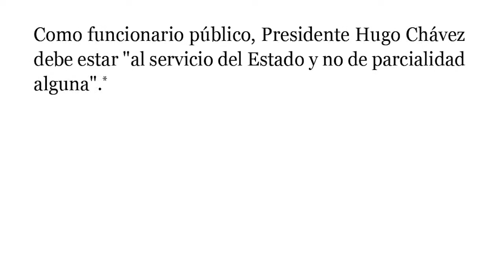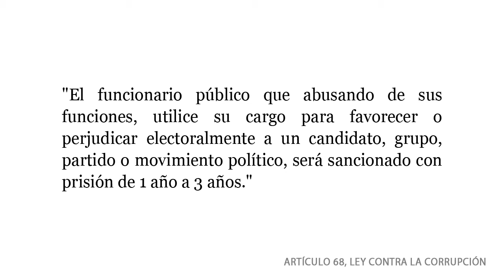Chávez: "El 7 octubre vamos a ganar y por 'knockout' en elecciones presidenciales"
:: Es un AbusoPoder e ilegal pasar propaganda en medios públicos en epoca electoral. Denuncia el ventajismo y exiga una democracia verdadera.

HUGO CHÁVEZ Campaña en Cadena Nacional, 23 Feb 2012, 3:05pm

Presidente Hugo Chávez demuestra el AbusoPoder de su gobierno, usando la 'cadena nacional' obligatoria otra vez para hacer campaña electoral, atacando a su oponente de la alternativa democrática y promoviendo su candidatura.

Referiendose varias veces a las elecciones presidenciales de octubre de 2012, Chávez dijo:

"El modelo que se instaló aquí - Sí, una burgesía nacional acostumbrada de vivir a la teta del Estado. Y a producir casi nada. Una burgesía importadora. Y exportadora de capital. Eso sí, exportadora de los dólares, que son del pueblo.

Esa es la burgesía que pretende a saltar de nuevo al gobierno y al poder el 7 de octubre. [...] Si la burgesía volvería de gobernar aquí, todo eso se acabaría. Tengan ustedes la plena seguridad. Nadie tenga la menor duda. Por eso, pase lo que pase, el 7 de octubre nosotros vamos a ganar, y por 'knockout' en las elecciones presidenciales."

23 Febrero 2012, 3:05pm
Cadena Nacional de Radio y Televisión

Participantes: Hugo Chávez Frías (Presidente de la República Bolivariana de Venezuela)